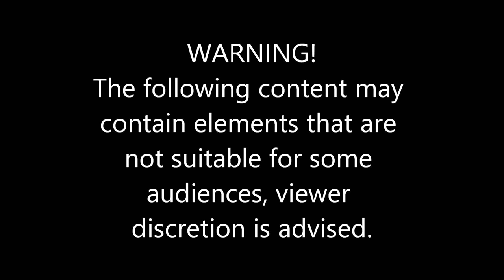GTA V LSPDFR SP EP 3 Road Rage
Welcome back to GTA V and LSPDFR. Today, we're working for the Los Santos County Sheriff and patrolling the Richman/Richman Glen area.

▼Current Content/ Schedule▼

American Truck Sim Let's Play
American Truck Sim News and updates periodically
LSPDFR series

▼▼▼LSPDFR Mods▼▼▼